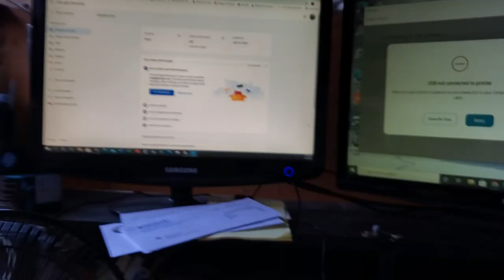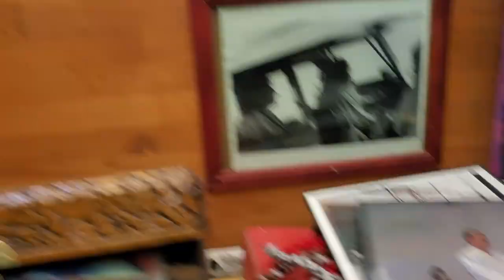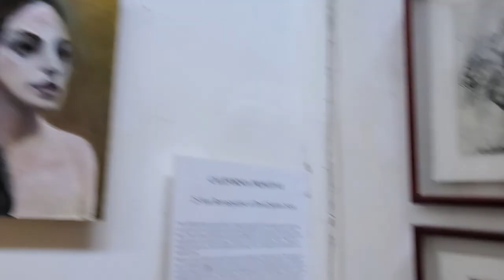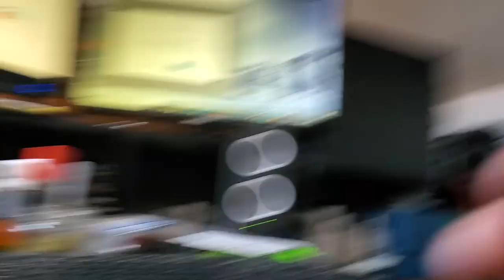Davene in San Miguel, CA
Davene gives a tour of his father's San Miguel Studio and talks about his recent move to San Luis Obispo, California.